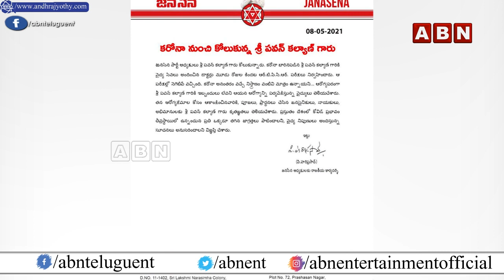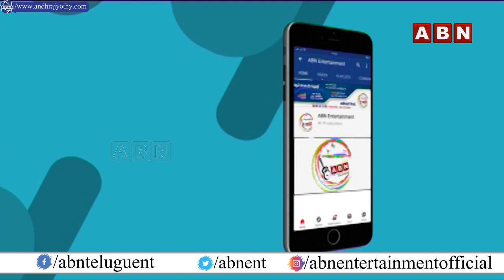POWER IS BACK పూర్తిగా కోలుకున్న పవన్ కళ్యాణ్ || Pawan Kalyan Fully Recovered From COVID-19 || ABN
POWER IS BACK  పూర్తిగా కోలుకున్న పవన్ కళ్యాణ్ || Pawan Kalyan Fully Recovered From COVID-19 || ABN Entertainment